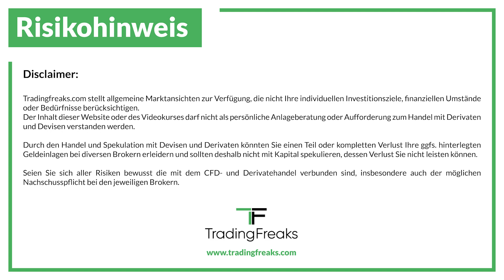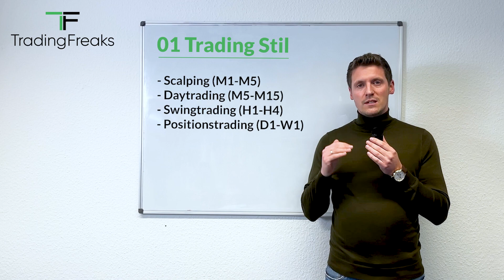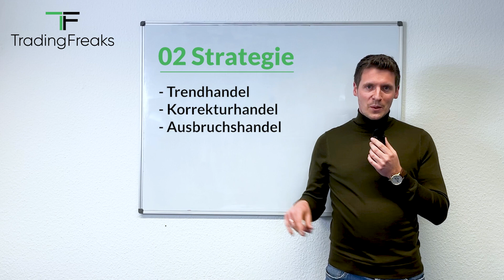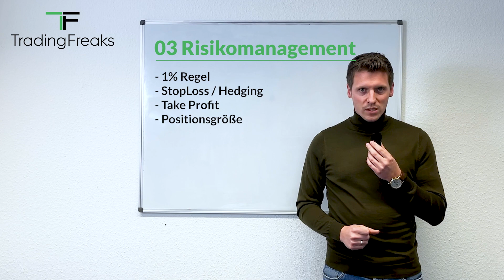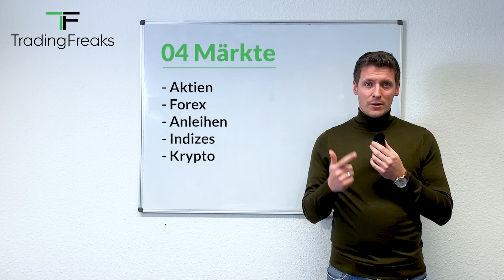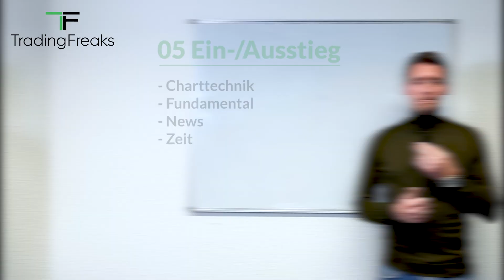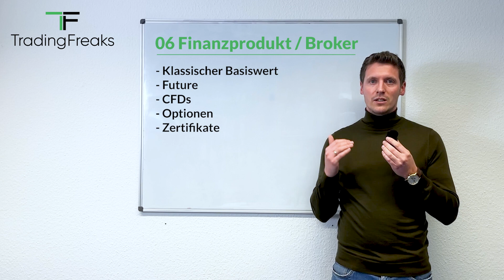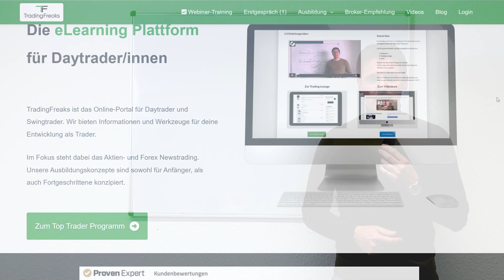Trading Lernen: 6 Schritte zum sauberen Einstieg (Trading System Übersicht)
Wer Trading lernen will, findet hier eine hilfreiche Übersicht und die ersten 6 Schritte, die ein Trading Einsteiger am Anfang beherzigen sollte.

Trading lernen geht einfach, denn du musst im ersten Schritt "nur" Fachwissen aufbauen. Viel komplexer wird die spätere Umsetzung der Trading Strategien. Damit du weißt, wie du konkret vorgehen kannst, findest du in diesem Video 6 erste Schritte.

Die Infos kannst du in folgenden, liquiden Märkten nutzen:
- Aktien
- Forex
- Indizes wie DAX, Dow und Co.
- Rohstoffe wie Gold und Öl
- Anleihen
- Kryptowährungen wie Bitcoin

Dabei gehen wir in die für Daytrader wichtigen Kategorien: Stile, Strategien, Risikomanagement, Finanzprodukte, usw.

Du möchtest mehr über unsere Ausbildungsprogramme erfahren? Dann sichere dir hier ein kostenloses Infogespräch:

Weitere Infos und Inhalte für dich:
✅ Mehr zu unseren Strategien, unserem Ausbildungskonzept und wie du mit uns zusammenarbeiten kannst, erfährst du in unserem kostenlosen Webinar

✅ Du möchtest ALLE unsere Trading Strategien lernen und als Trader/in durchstarten? Dann arbeite mit uns ab sofort zusammen:

Grüße aus dem Rheinland